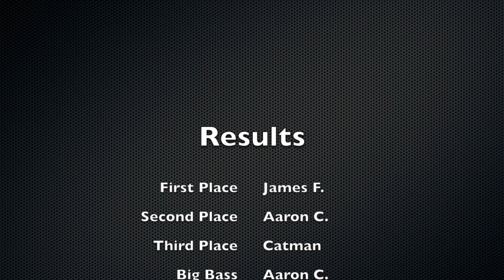Old River Bass Fishing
Just a little video footage from our October club tournament out of Old River in Morganza.  Fishing was very tough, as always on Old River for me.  There was a front that moved in the night before that I believe shut the fish down.  Had fun fishing as usual!  Song does not belong to me.